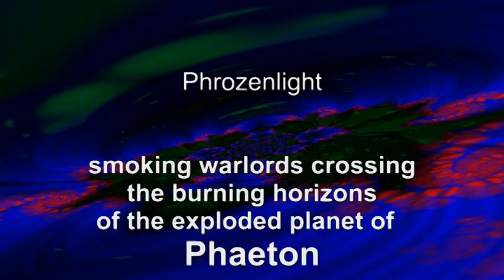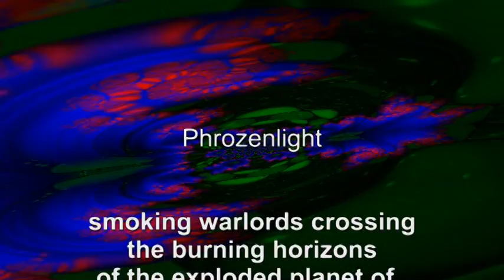Phrozenlight - smoking warlords crossing the burning horizons of the exploded planet of Phaeton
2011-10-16 smoking warlords crossing the burning horizons of  the exploded planet of  Phaeton